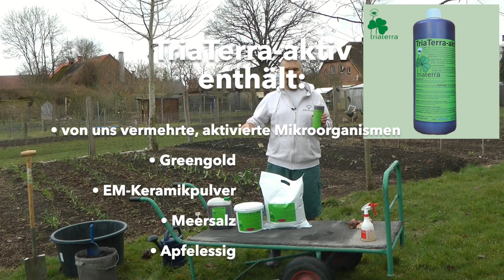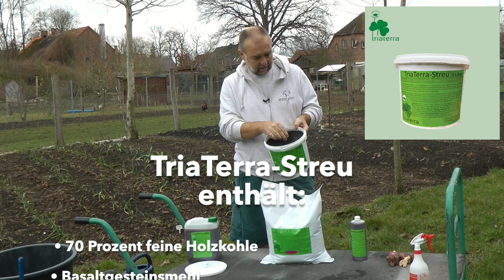Womit starten? Zwei TriaTerra-Produkte für EM und Terra Preta – TriaTerra-aktiv und TriaTerra-Streu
Kundenfrage: Sie haben so viele Produkte im Shop. Womit starten?
Die beiden Hauptprodukte, mit denen man fast alles zu EM und Terra Preta machen kann, sind:

TriaTerra-Streu: für Kompost, Bokashi, Blumenerde usw., eine Mischung aus 70 Prozent Pflanzenkohle, Basaltgesteinsmehl, Zeolith, Kieselgur, EM-Keramikpulver und EM (ca. TriaTerra-aktiv 1 Liter auf 10 Liter Streu) um Terra Preta – eine dauerhafte Schwarzerde – herzustellen